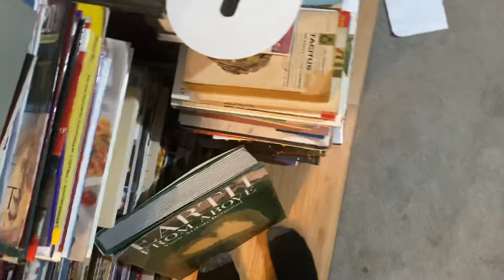Geronimo Stilton Theme Song